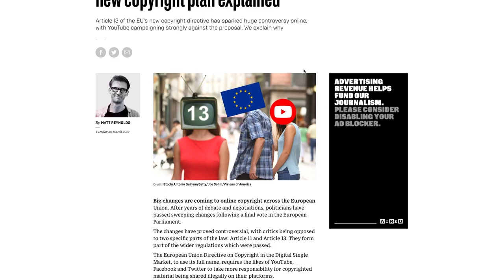What Is ARTICLE 13?? What DOES ARTICLE 13 MEAN FOR PHOTOGRAPHERS/YOUTUBERS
MY GEAR:

Lavalier Mic
Recorder for Lav Mic
ND Step Rings
Camera Cleaning Kit
My Drone

Today we're talking about Article 13 and how it affects Youtubers, Photographers, and content creators. Should You be worried about it? Is the copyright law going to affect your work? Will you lose exposure because of Article 13?